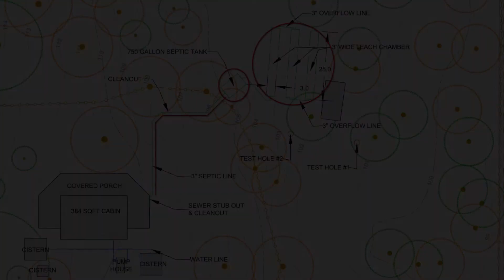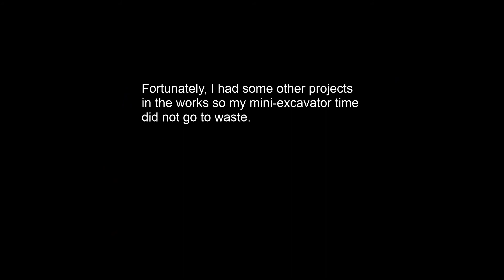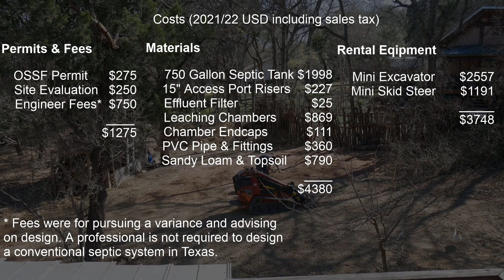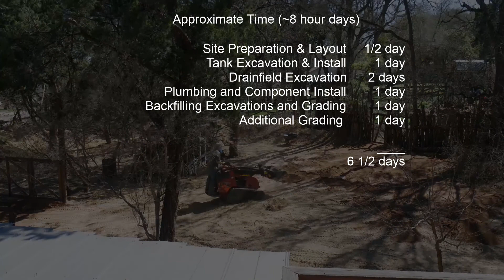Installing a Septic System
In this video I install a conventional septic system with a leaching chamber drain field for our cabin. At the end of the video I outline the monetary and time costs of the project. This is the third part of a three part series. Links to parts one and two are here: